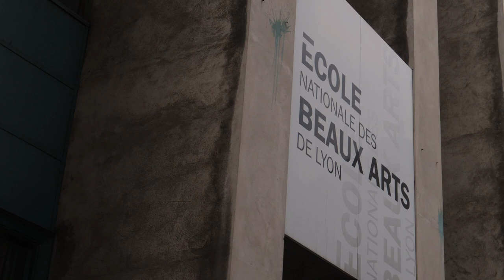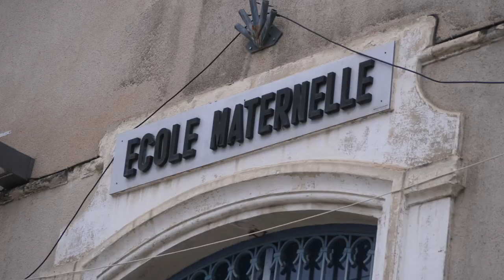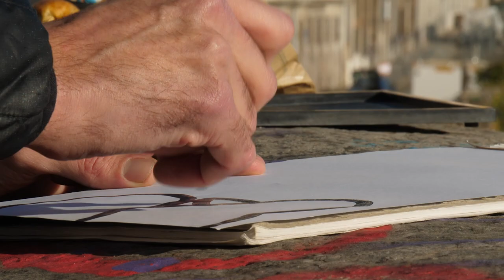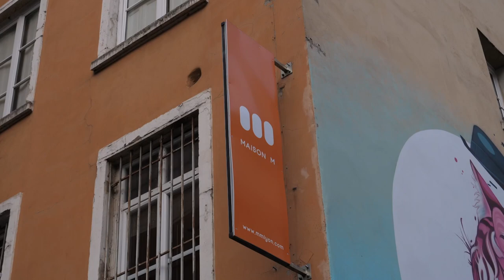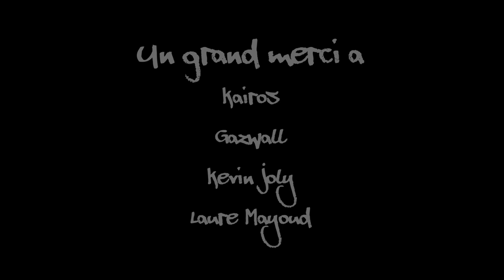Croix Rousse : L'art de rue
📍 Lyon

Dans ce reportage sur le street art de Croix-Rousse, nos étudiants réalisateurs monteurs ont rencontré les artistes Gazwal et Kairos. Ils ont discuté de leur art urbain, de leur processus créatif et de leur vision de la ville. Vous découvrirez leur travail et leur parcours, ainsi que l'histoire fascinante de l'art de rue à Croix-Rousse.

Pour en savoir plus consulte notre article sur notre site internet

📱 Suivez-nous !